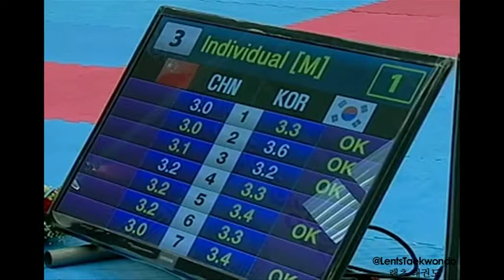World TKD Championships 2014 - Ind.M.U40 - Korea - P1 - China - T7